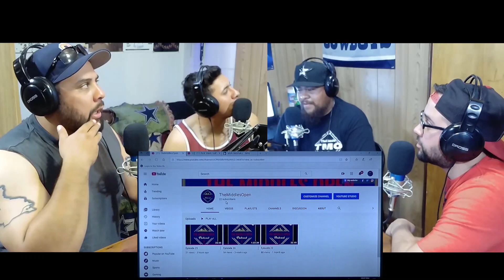The Middles Open : No Sports | Covid-19 | TMO studios | #28: Ay Ay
On this episode of The Middles Open we talk about Coronavirus, and no sports. We also talk about a big party at the TMO Studios. This was our last episode all together in the studio.